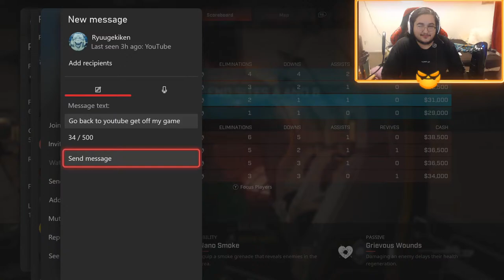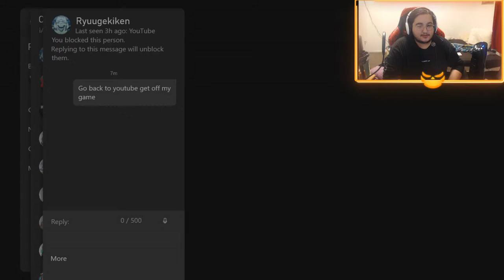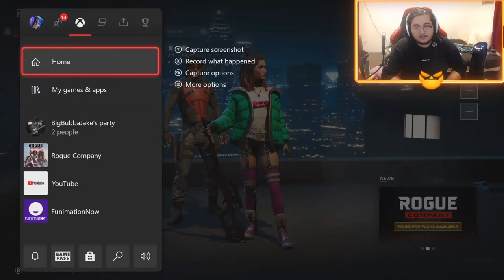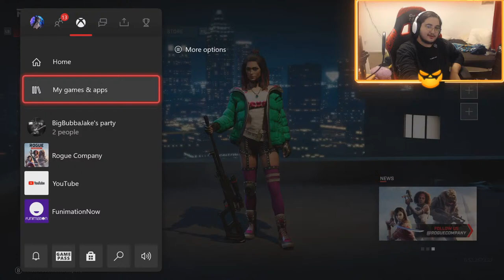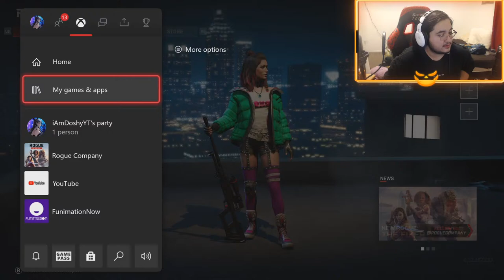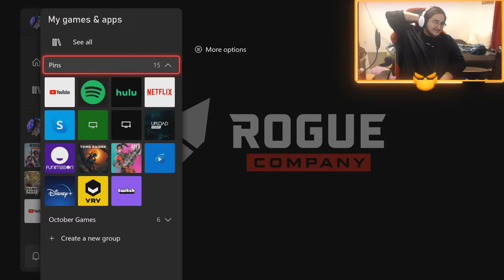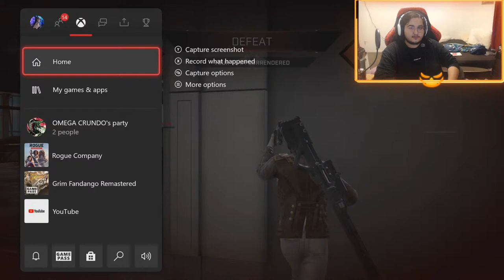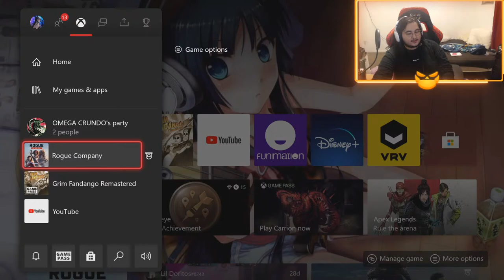Rogue Company Again